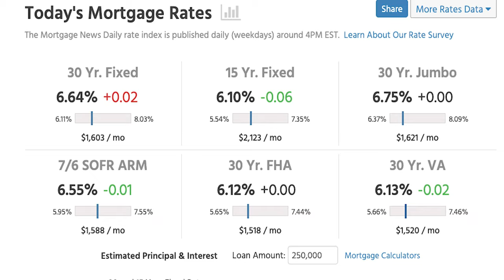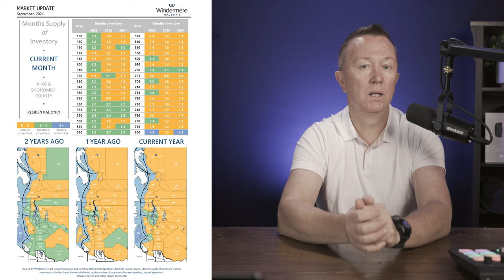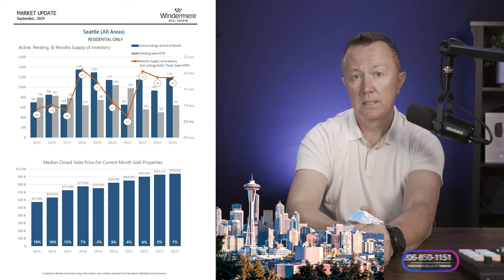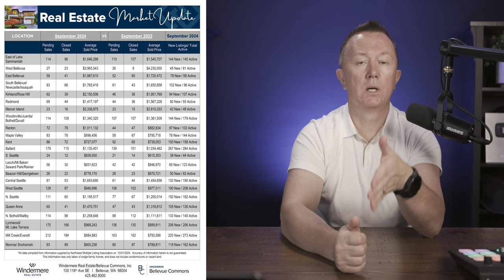October 2024 Seattle & Bellevue Real Estate Market Update | Prices, Trends & Predictions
In this October 2024 real estate market update, we examine the latest trends in Seattle and Bellevue neighborhoods. We will look at current home prices, inventory, median sale prices, and the number of homes sold above the asking price. We will also discuss the trend of price reductions before sale and what that means for sellers. We will also review the latest mortgage rates affecting buyers in the region and discuss Trends and predictions.

Stay informed with key predictions based on the local economy and housing trends in Western Washington. Whether thinking of buying, selling, or investing in Seattle real estate, this update provides everything you need to navigate the market this fall.

Timestamps:
00:00 Intro
01:27 Real Estate Investing in Kirkland, WA
05:08 King and Snohomish County Real Estate Market Insights
06:04 Bellevue Real Estate Insights
07:34 Seattle Real Estate Market Overview
08:27 Price Trends & Inventory
09:06 Real Estate Market Predictions

🔔 Download your free home selling guide instantly and take the first step to maximize your profits: